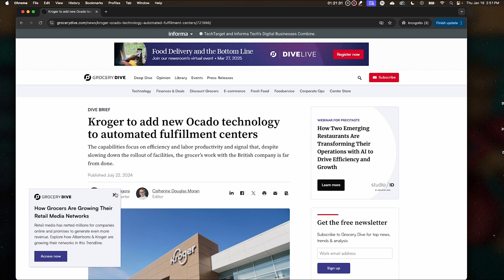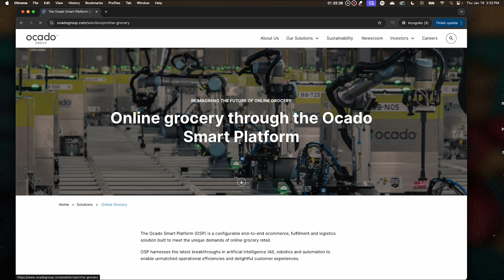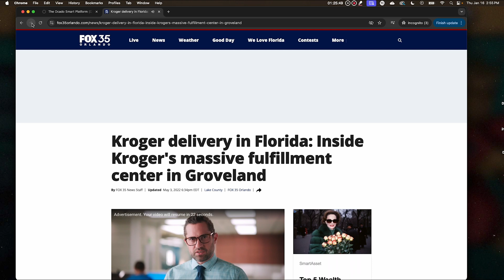Inside Kroger’s High-Tech Grocery Warehouse in Florida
Kroger built a massive warehouse in Groveland, Florida, that uses 1,000 robots to pick and pack groceries for delivery across Central Florida. This facility, powered by Ocado’s automation technology, allows Kroger to serve millions of people without opening physical stores. In this video, you’ll see how the system works, why Publix isn’t using a similar model, and what this means for the future of grocery shopping.